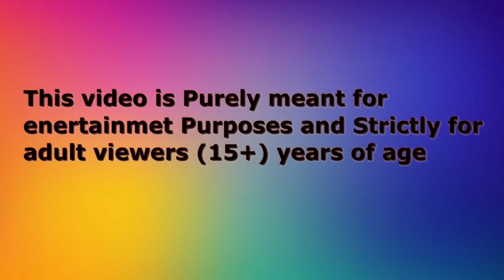नई कार्टून कहानी | Tuni Birds Kahani | Tuni Chidiya wala Cartoon | Kahaniyan